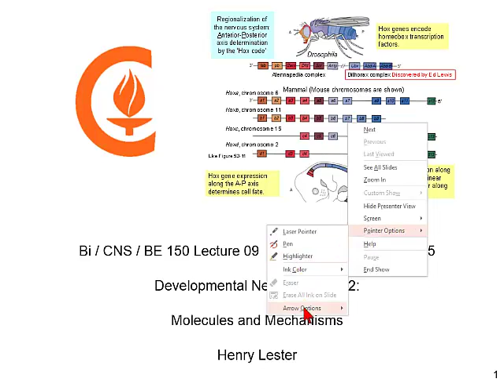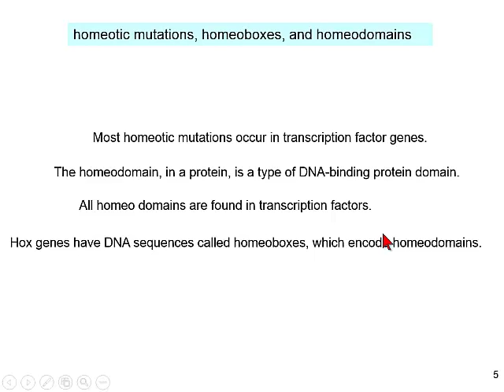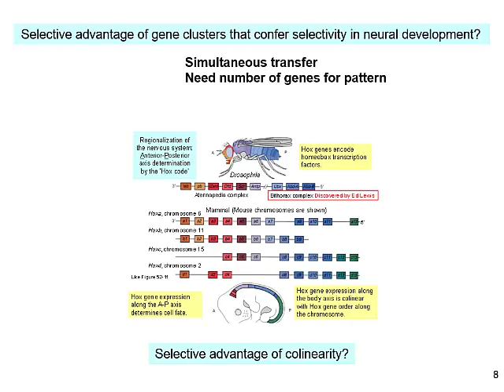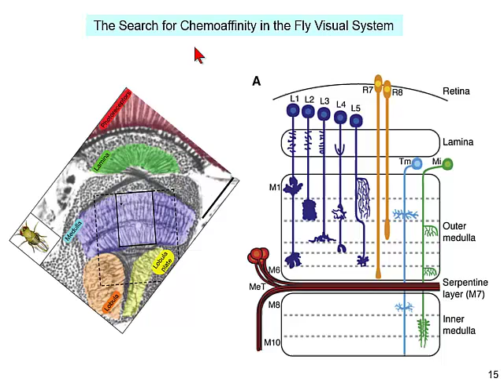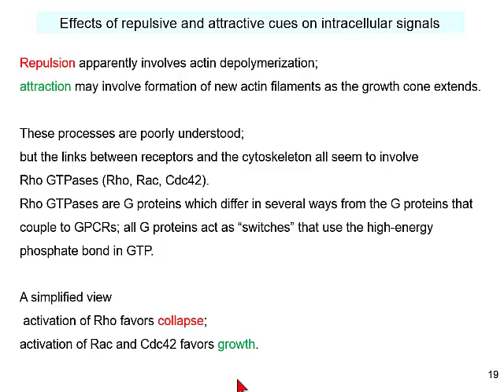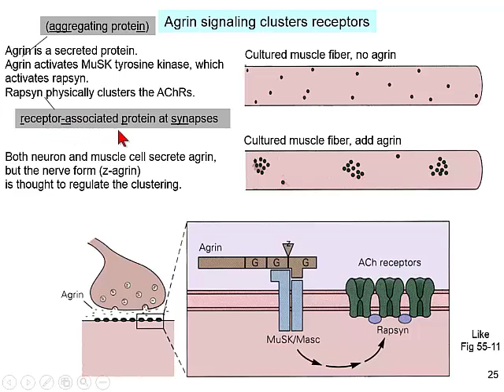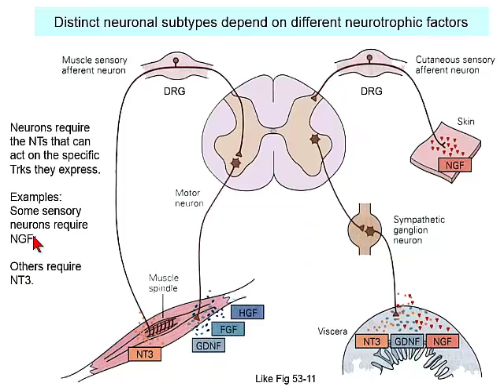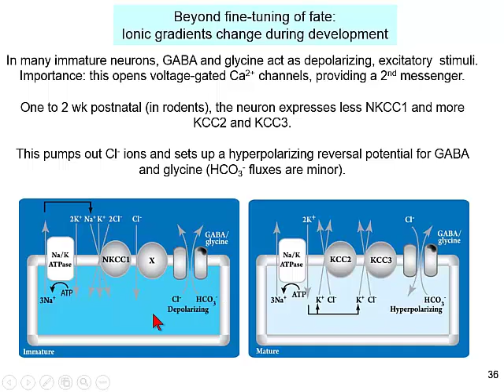Caltech Bi:CNS 150 Neurobiology Lec 09